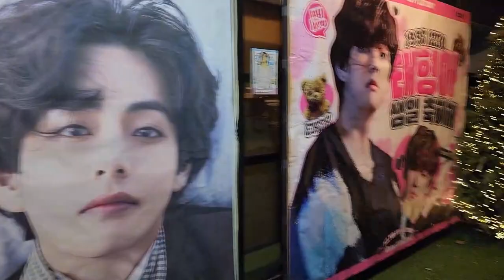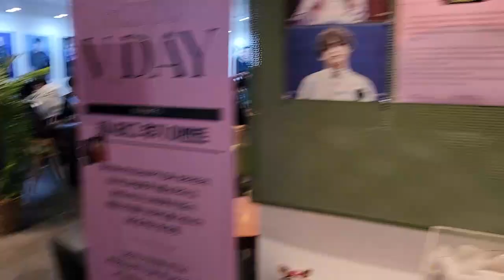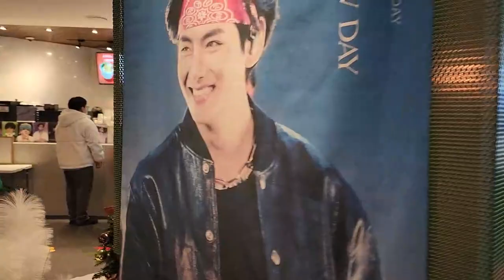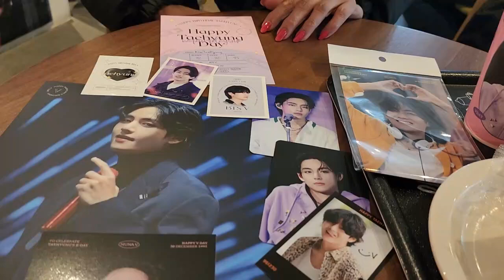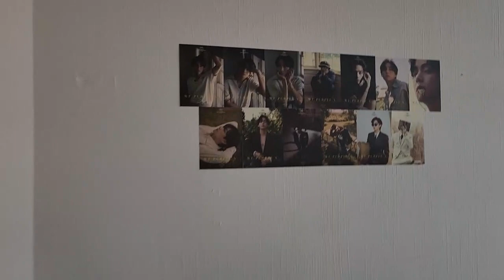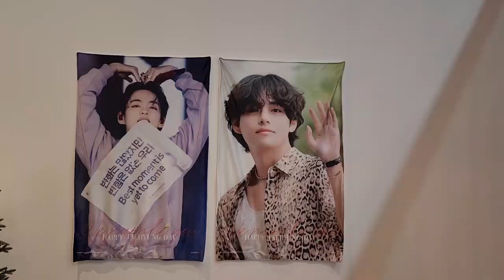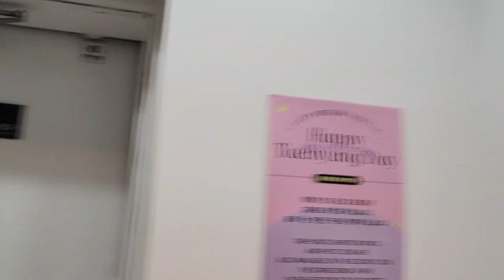🇰🇷💜[BTS] Taehyung Birthday Celebration | Met with Indian Army |BTS V birthday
Hi there, It Zona Here and today I am going to share how I celebrate the birthday of love of all the army Taehyung. watch till the end.

Topic cover:
Happy BTS V Birthday in Seoul 2022 | Taehyung | Everything You Want To See! | 4K HDR
BTS V ( Kim Taehyung ) Birthday Playlist 2022!!
BTS Jimin and RM greeting Taehyung on his birthday! We got that rainy pic from In The Soop! 2022
BTS V Birthday Kim Taehyung Birthday | REACTION!!!
Jungkook with Jimin & RM at V Birthday Party, BTS Celebrating V birthday
명동 한복판 BTS 'HAPPY V DAY', 방탄소년단 태형(뷔) 생일 이벤트, 태형 생일 카페, 2022년 12월 30일
BTS Taehyung’s Most ICONIC Birthday Projects 2022!
[4K] BTS V BIRTHDAY PROJECT 2022 in Seoul, Korea💜⟭⟬💜HongdaeㅣHybeㅣCafes
BTS V's Birthday Project 2022